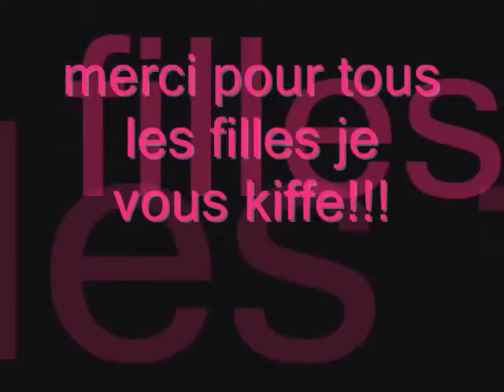wided 2 الوداد البيضاوي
الوداد البيضاوي